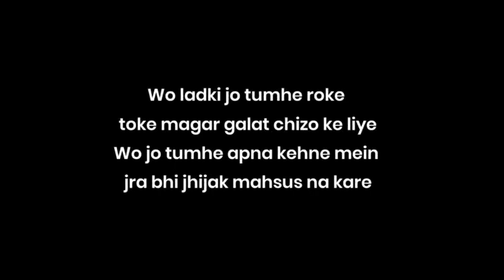Ek Achhi Girlfriend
Ek Achhi Girlfriend    ek achhi girlfriend status,ek achhi girlfriend poetry,love poetry,Ek Achhi Girlfriend